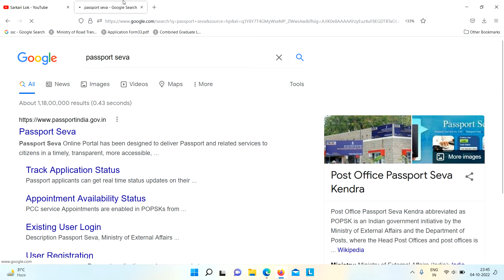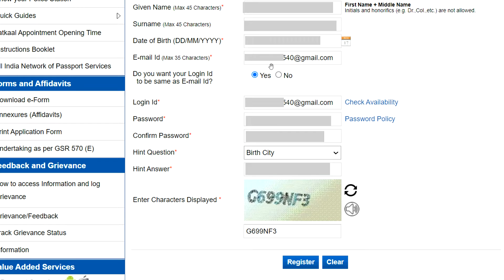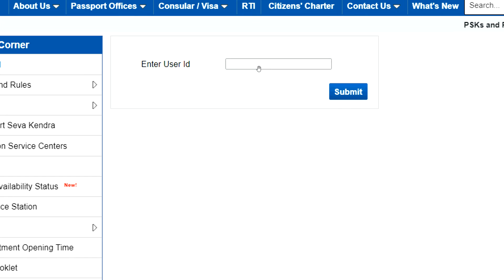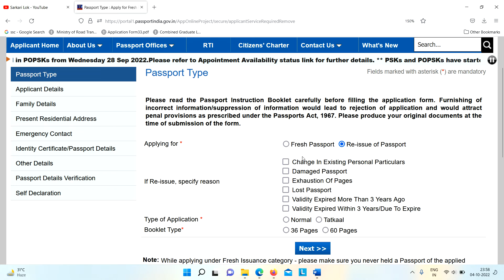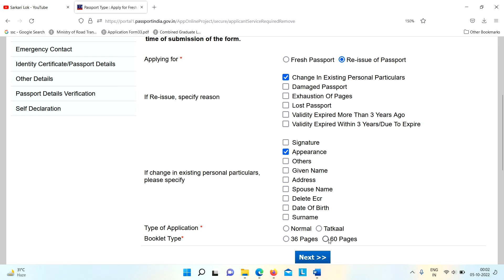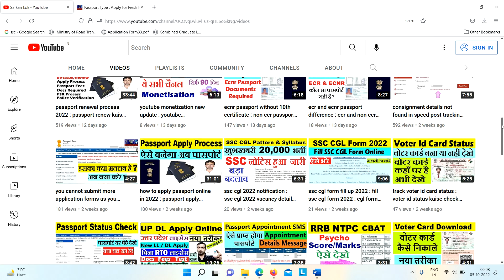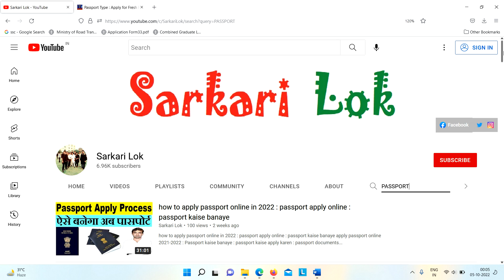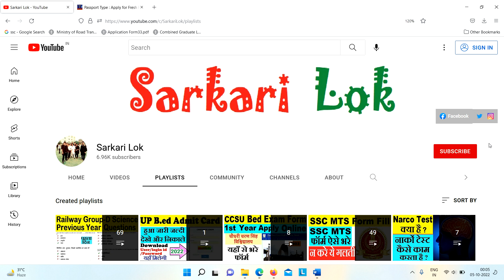passport photo change process : passport appearance change : passport me photo kaise change kare